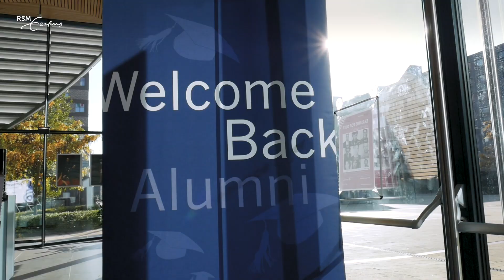'RSM is a community with purpose' - Guillaume Runser (France 🇫🇷)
Guillaume Runser (France) is an engineer who seeked more business knowledge and experience to step out of his comfort zone.  The RSM MBA experience and the community did not only help him to grow within his current role and company, but also helped him to find purpose in his work.